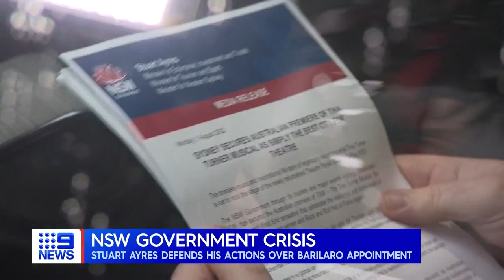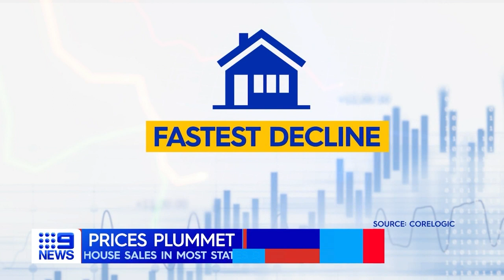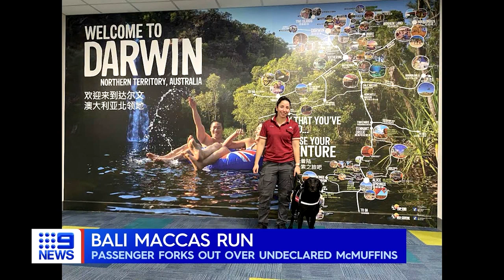Manhunt underway after ‘unprovoked attack’, NSW government in crisis mode | 9 News Australia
Police in Melbourne are hunting a man after an "unprovoked attack" outside a fast food restaurant last month. The assault left the 49-year-old man unconscious and with a shattered cheek that required reconstructive surgery. In other news, the New South Wales government is in crisis mode this morning. Deputy Liberal leader Stuart Ayres has defended his actions over the appointment of former deputy premier John Barilaro to a trade role in the US. Meanwhile, minister Eleni Petinos has been sacked over allegations of bullying.

0:00 Fast food attack
0:20 NSW Government in crisis mode
3:20 Gas shortage crisis
5:14 Morrison sworn in
6:03 Queensland mayor pleads guilty
7:19 School protest
7:57 Sydney football match brawl
9:23 Property prices plummet
9:54 Bali Maccas run
10:25 Beirut silo collapse
10:50 Boris Johnson holds wedding party
11:12 Royals wish Lionesses luck
11:48 Kate Middleton on the water